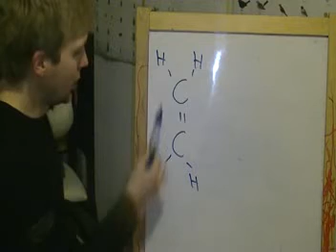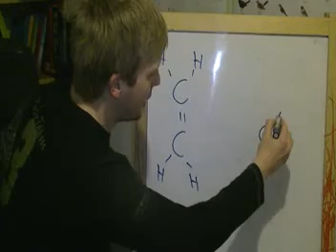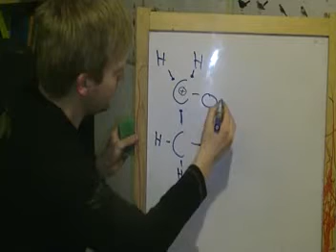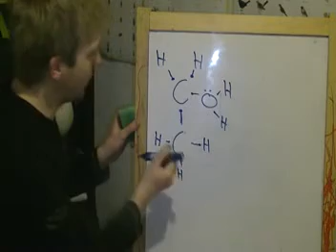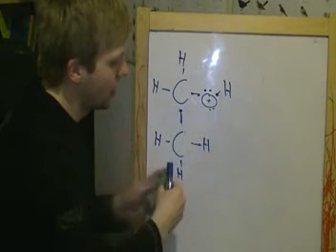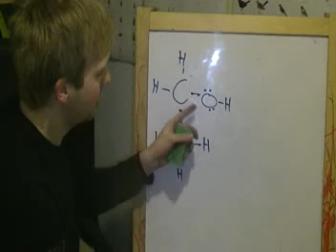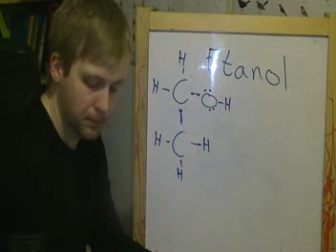Reaktionsmekanismen bakom en additionsreaktion